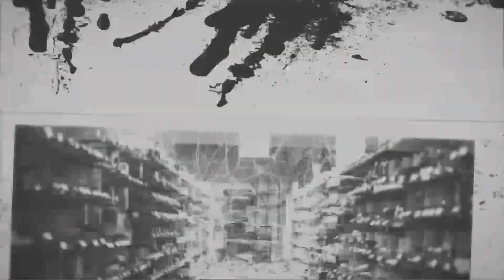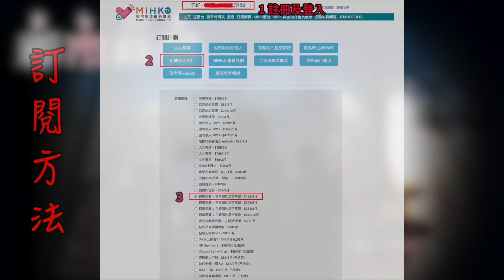都市黑霧 EP 84a - 日本最爭議性侵案，美人女記者報警不受理，疑犯熟識安倍晉三，是傳媒界紅人 A - 20201203a